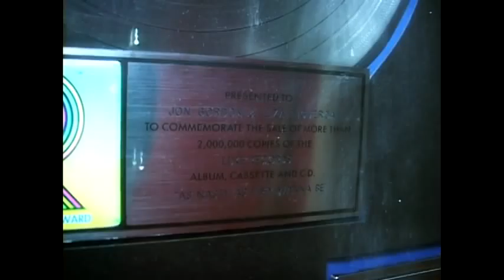Mid atlantic music group